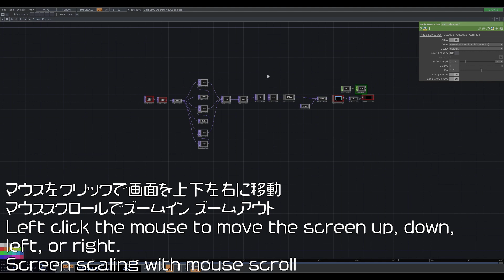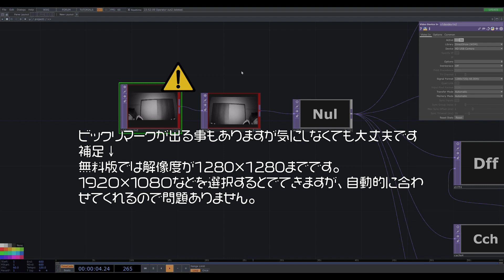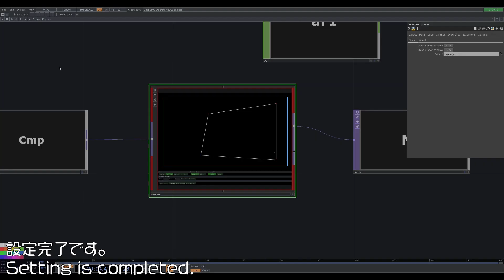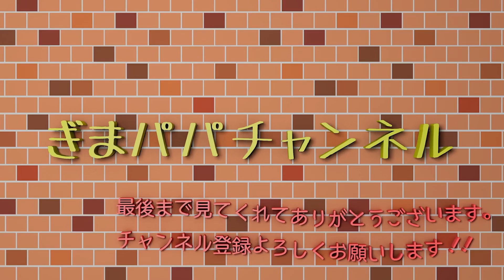[デジタル遊び]ブロックモーション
子供も大人も遊べるデジタルコンテンツ
この動画のプログラムを販売中です。※SUZURIで購入できます
子供達が動くとブロックが飛び出してきてグルグル回ります。
レンガ柄のブロックとヒョウ柄のブロック2種類変わります。

デジタルコンテンツのダウロード場所

●遊べるまでの流れ
1.touchdesignerのアプリ(無料版)をパソコンにダウンロード・インストール
2.SUZURIから[デジタル遊び]プログラムを購入
3.パソコンとプロジェクター（モニターでもOK）を接続
4.パソコンとWEBカメラを接続（内臓カメラでもOK）
5.購入した[デジタル遊び]をtouchdesignerアプリで起動
6.カメラと外部接続の設定を確認（動画の後半でその方法は確認できます）
7.あとは動いて遊ぶだけですー！
●必要なオススメ機材やアプリのリンク
・パソコン
できればゲーミングPCがいいです。windows/Macどちらでも大丈夫です（Macの場合、WEBカメラが繋がるかどうかは確認してくださいね）
デモで使用しているパソコン↓
Windows11
CPU i7-9750H
メモリ 16
GPU 1650 Ti
SSD

デモ映像では家庭用のプロジェクター4000lmを使ってます。もっと暗い場所であれば横幅3～5mの大きさでも大丈夫です。
デモで使用しているプロジェクター↓
BenQ MW560 4000lm

PC内臓カメラでも大丈夫ですが、プロジェクターで投影しながら暗い場所で行うのであれば赤外線カメラがオススメです。
デモで使っているWEBカメラ↓
ELP 1080Pウェブカメラ
・touchdeisgner（タッチデザイナー プログラムを動かすアプリ）
有料、無料とありますが、無料版でも大丈夫です。下記リンクからダウンロードしてください。

・SUZURIからプログラムの購入
アカウントを作ってから購入になります。アカウントは無料で作れます。

0:00  デジタル遊びの紹介
0:37  touchdesigner基本的な操作
01:05 WEBカメラの設定
01:32  カメラを反転する方法
01:49  プロジェクター（外部モニター）に接続する方法
02:11  プロジェクターの画面を調整する（必要な場合のみ）